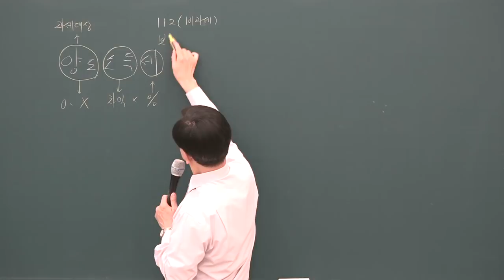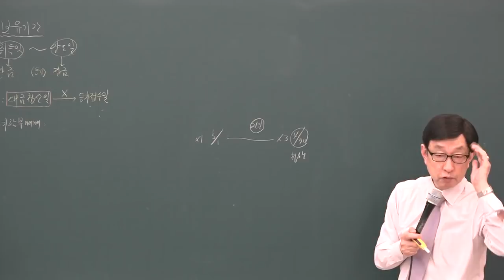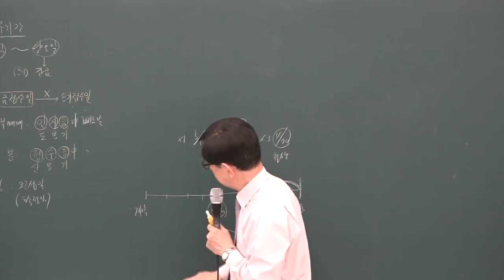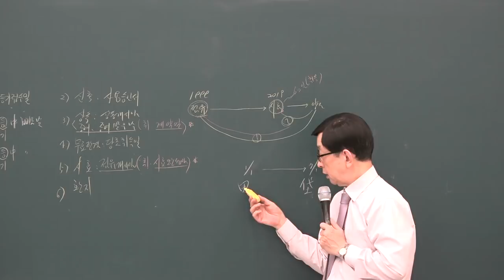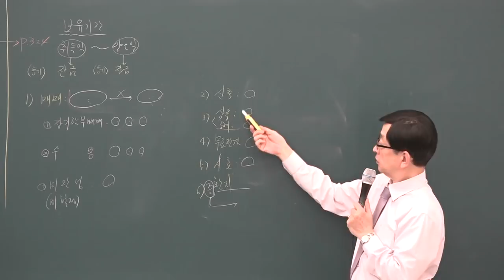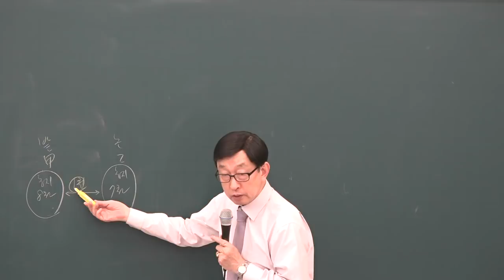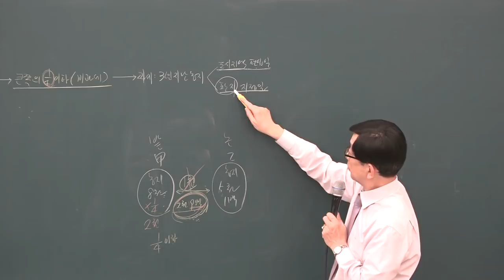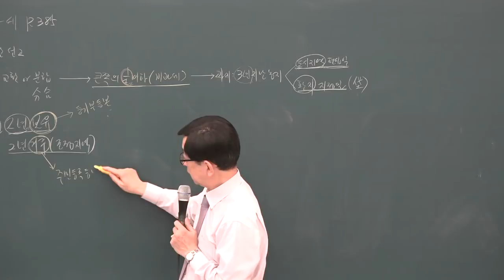[공전무] 2019년 공인중개사 부동산세법 고급이론 3-10